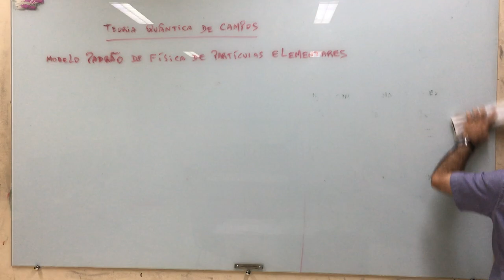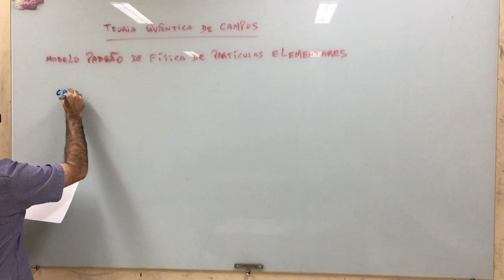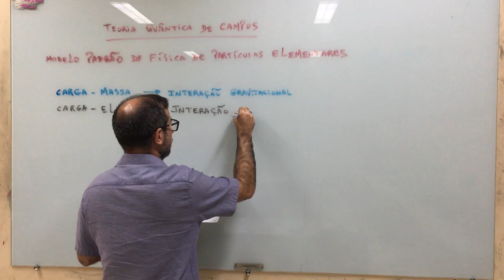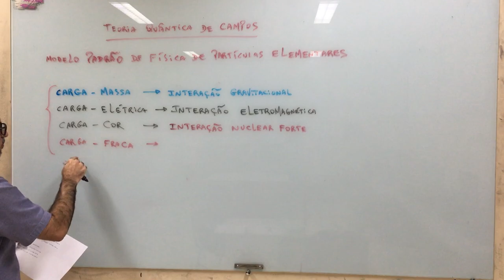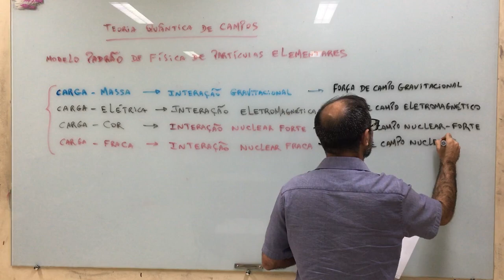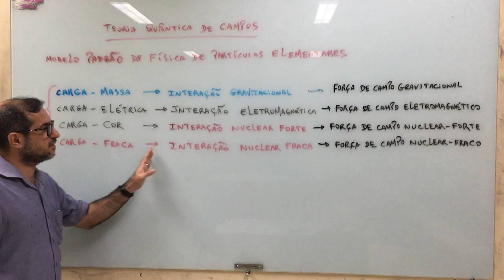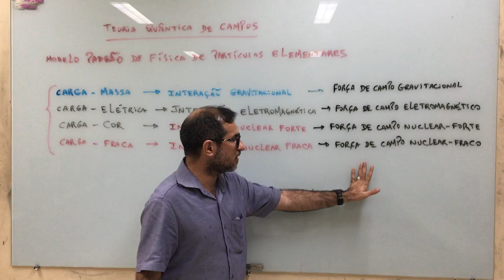Teoria Quântica de Campos: aula 16.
Estudo Introdutório sobre Teoria Quântica de Campos.
- Referências:
1- Introduction to the Theory of Quantized Fields (Bogoliubov; Shirkov);
2- Teoria Quântica de Campos (Marcelo Otavio Caminha Gomes);
2- Eletrodinâmica Quântica (Jose Maria Filardo Bassalo);
4- Quantum Field Theory (Ytzkson; Zuber);
5- Field Quantization (Greiner; Reinhardt);
6- Quantum Physics of Atoms, Molecules, Solids, Nuclei, and Particles (Eisberg; Resnick);
7- Elementos de Física Matemática: volume 1 , volume 2, volume 3, volume 4 (Jose Maria Filardo Bassalo; Mauro Sergio Dorsa Cattani);
8- Aspectos Contemporâneos da Física ( Bassalo; Cattani; Nassar);
9- Modern Quantum Mechanics (Sakuray);
10- Quantum Mechanics: volume 1, volume 2 (Cohen-Tannoudji; Dui; Laloe);
11- Principles of quantum mechanics (Shankar);
12- Mecânica Quântica (Toledo Piza);
13- Quantum Mechanics (Landau; Lifshitz);
14- Mecânica Quântica (Waldemar Filho);
15- The Feyman Lectures on Physics (Feyman, Leighton; Sands);
16- O discreto charme das partículas elementares (Maria Cristina Batoni Abdalla);
17- Física de Partículas: Uma abordagem conceitual e epistemológica (Marco Antonio Moreira)
18- Crônicas da Física - Tomo I, Tomo II, Tomo III, Tomo IV, Tomo V, Tomo VI (Jose Maria Filardo Bassalo).

Agradecimentos:
1- IFPA - Campus de Santarém.